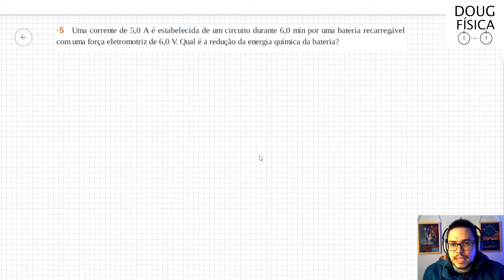(05-27) Exercício Resolvido - Halliday (Exercício 5 Capítulo 27)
Uma corrente de 5,0 A é estabelecida de um circuito durante 6,0 min por uma bateria recarregável com uma força eletromotriz de 6,0 V. Qual é a redução da energia química da bateria?